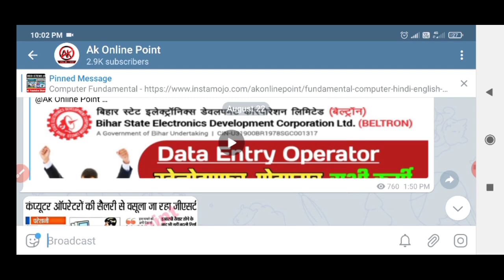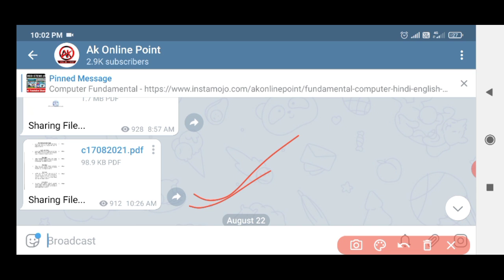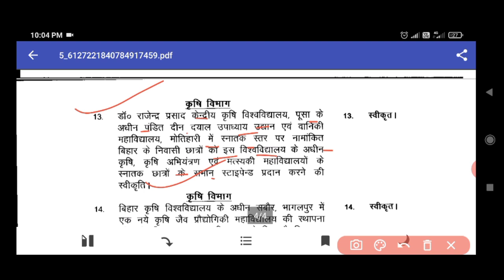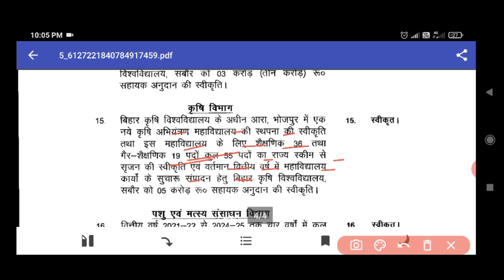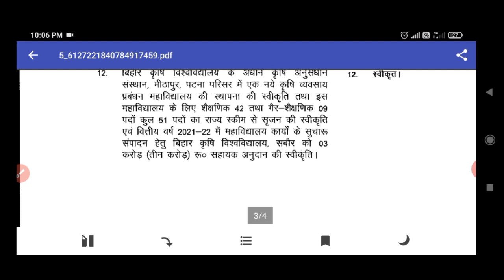Bihar विभाग न्यू भर्ती, bihar krishi vibhag Vacancy / Mts & DEO post new requirement / upcoming jobs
Online Apply - Search in google akonlinepoint.com